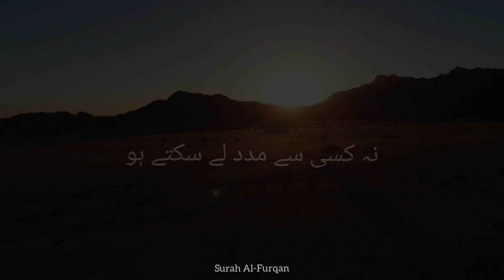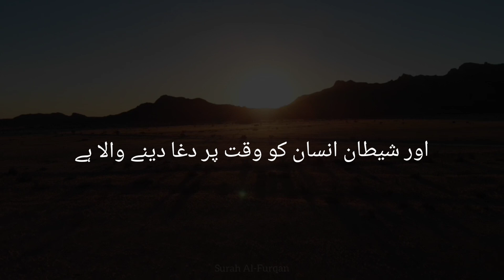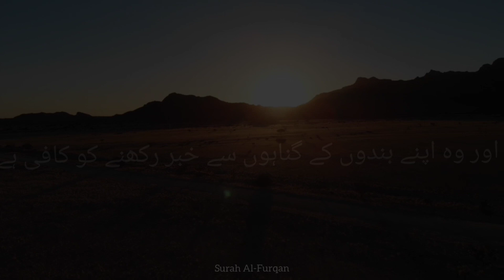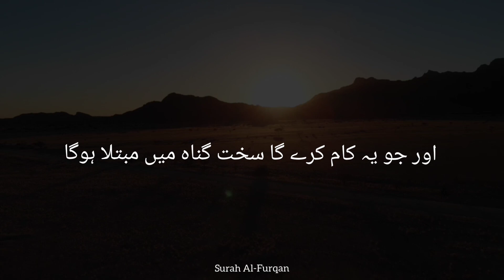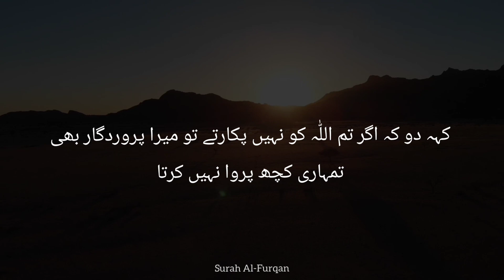Surah Al-Furqan | Urdu Translation | Ahmed Khedr